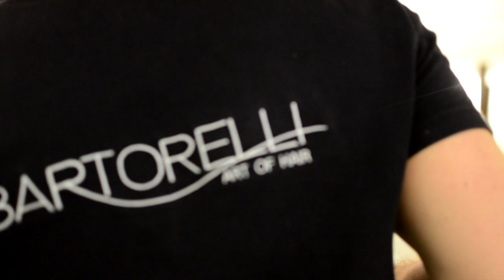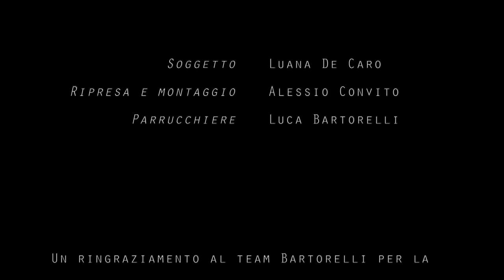Bartorelli Art of Hair by 5W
Backstage and upshot of a "Bronde" coloring made by Bartorelli hairstylist.

FOLLOW US •

MUSIC •

Karlo Chee Tanjun Ni ft. Beebee

FILMED & EDITED BY • ALESSIO CONVITO